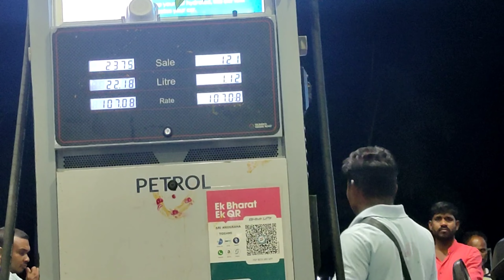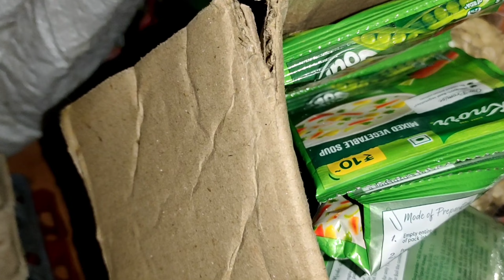Deomali, Night camping 🏕️, rainy Day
i hope you guy's enjoy it 🙏❤️